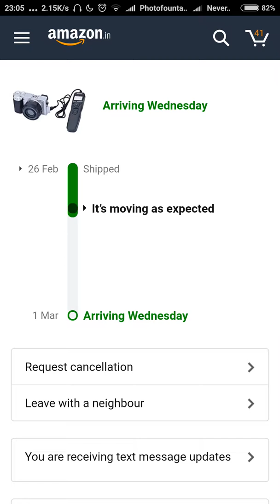Travel Tripod #1 Low Duty